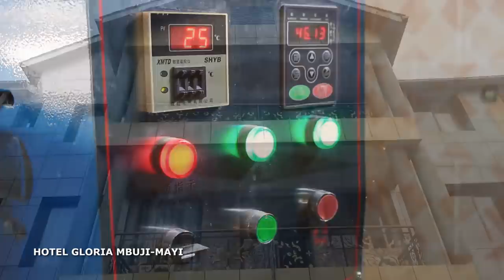MBUJIMAYI INCROYABLE CONSTRUCTION|NOUVEAU QUARTIER.DÉNOMMÉ FATSHI BETON AU KASAÏ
Partagez FATSHI BETON QUARTIER RICHES DE MBUJI-MAYI - FRANCK CIOLA WETU TV